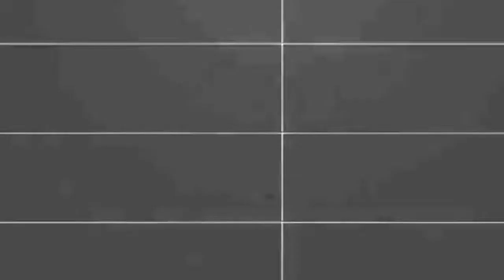[11:56] "This Was Insane!" Reacting To Scratch It & Wank 10 - On All Fours